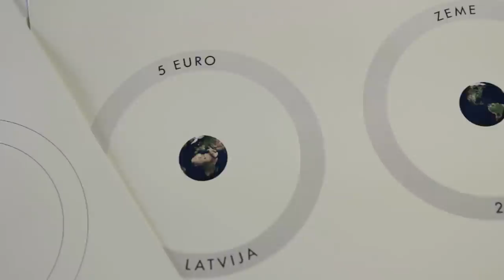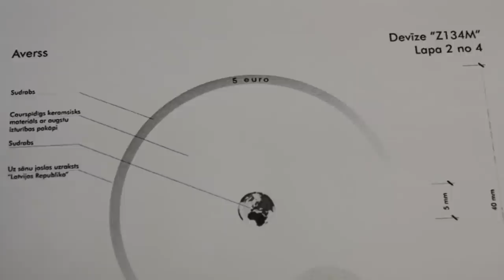Izlaiž unikāla veidola kolekcijas monētu "Zeme"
Latvijas Banka 22. decembrī izlaiž unikāla veidola un tehniskā izpildījuma 5 eiro kolekcijas monētu "Zeme".
Monēta ir veidota no caurspīdīga materiāla perlukora, kuru apvij ārējs sudraba gredzens. Monētas centrā ievietotais, no sudraba veidotais Zemes simbols norāda uz tās vietu cilvēka vērtību lokā un eksistenciālo vienotību.
Monētas idejas un grafiskā dizaina autors ir arhitekts Mārcis Kalniņš, kuram tā ir debija monētu mākslā. Mārcis Kalniņš ar šīs caurspīdīgās monētas ideju 2015. gadā uzvarēja Latvijas Bankas rīkotajā inovatīvas eiro kolekcijas monētas konkursā.